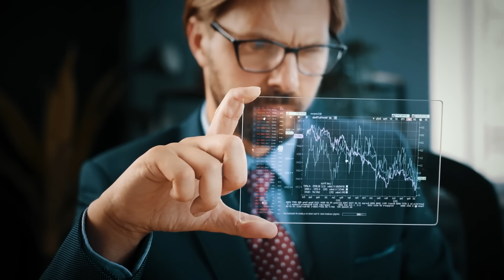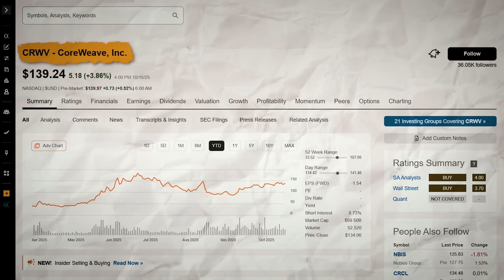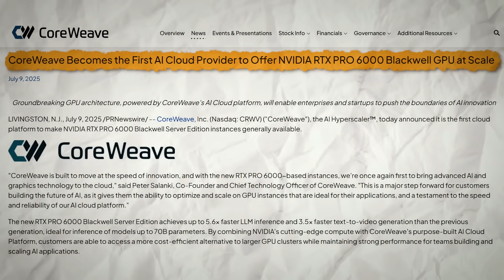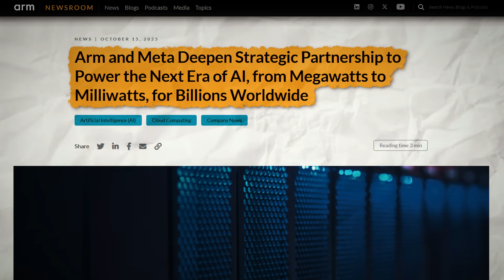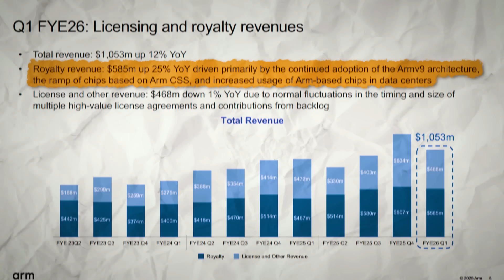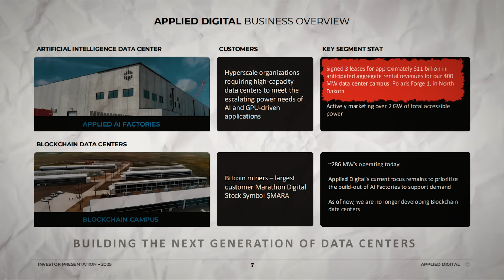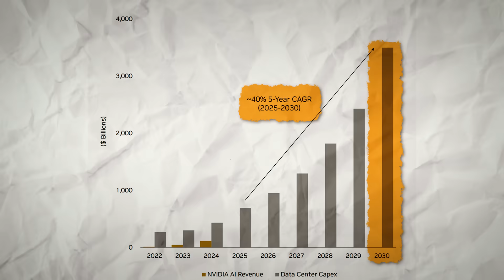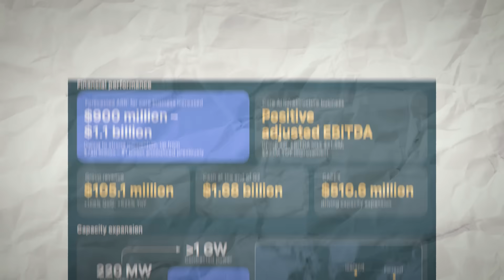Next AI Leaders?? Everyone's Chasing Nvidia, But Nvidia's Pouring Billions Into These 4 AI Stocks -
Nvidia’s story is one for the history books — the tale of how a gaming chip designer turned into the world’s most valuable company, now worth over $4.5 trillion. Just a decade ago, Nvidia was known for powering your PlayStation or gaming PC. Today, it’s the heartbeat of artificial intelligence, fueling everything from ChatGPT to Tesla’s self-driving cars.
The turning point came when Jensen Huang saw what others missed — that GPUs, originally built for gaming, could process AI workloads far faster than traditional CPUs. That single insight didn’t just change Nvidia’s destiny — it changed the world. As AI became the next industrial revolution, Nvidia became its oil well, selling the computational energy every tech giant desperately needed.